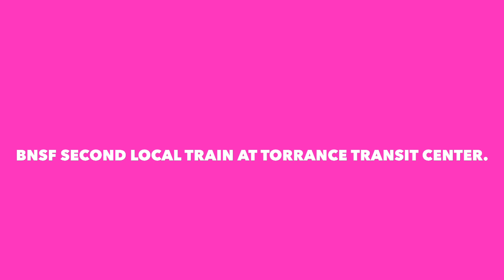BNSF Second Local Train at Torrance Transit Center.